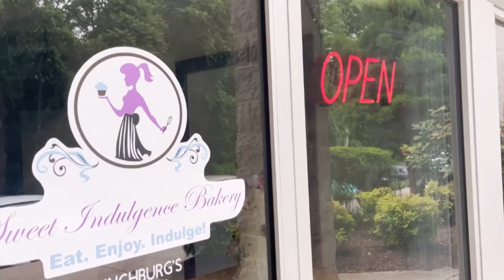Sweet Indugence Bakery WebAdz